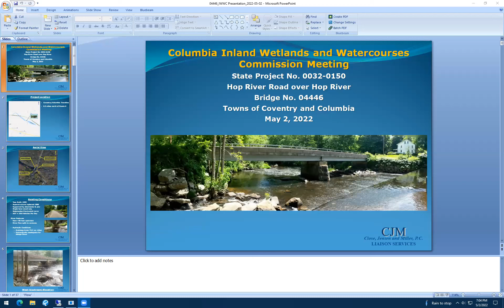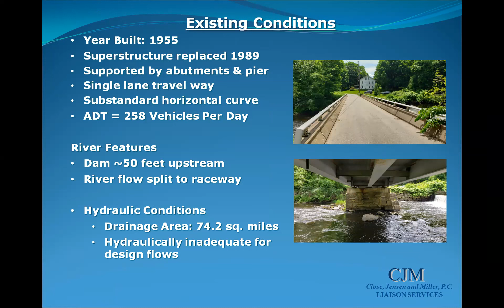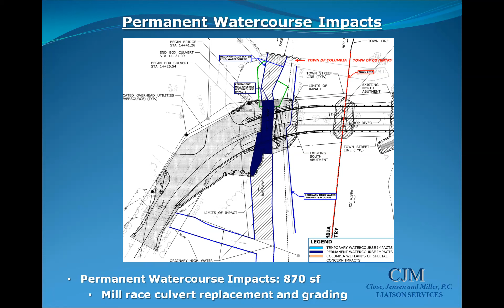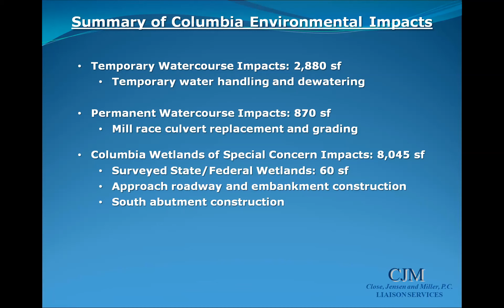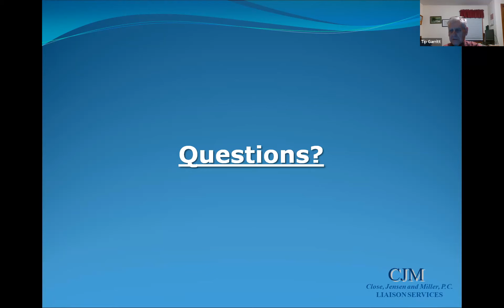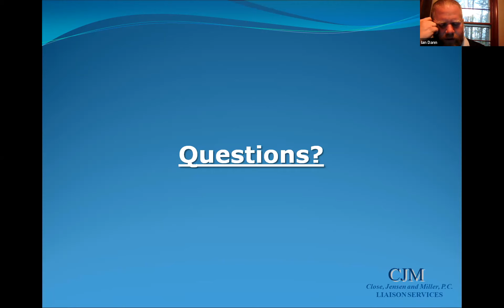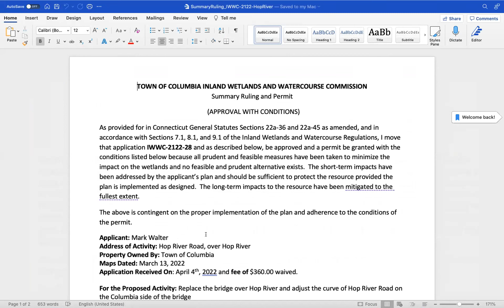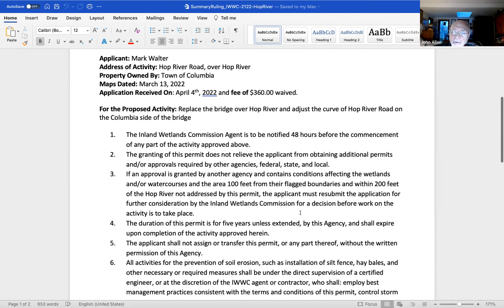Inland Wetlands & Watercourses Commission Meeting 5/2/22